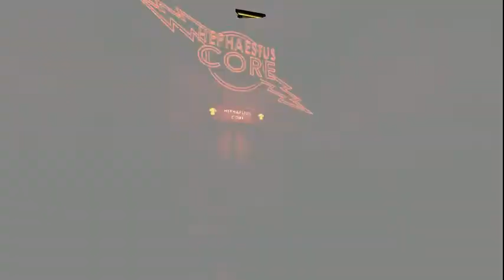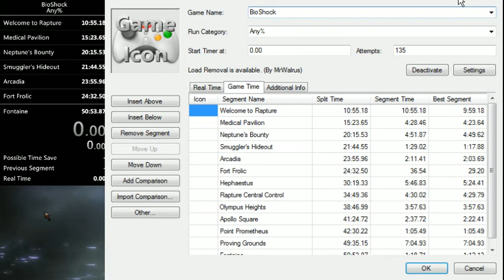BioShock PC Speedrun Tutorial (Important links in description)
[RE-Uploaded] - Tutorial updated as of 9th November 2015.
Links below - If you have any question, just leave it in the comments, or you can ask me in Twitter @FoilSanju.